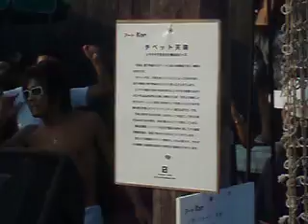Japanese Full On Party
Me and Max Sh. on the mission in Japan